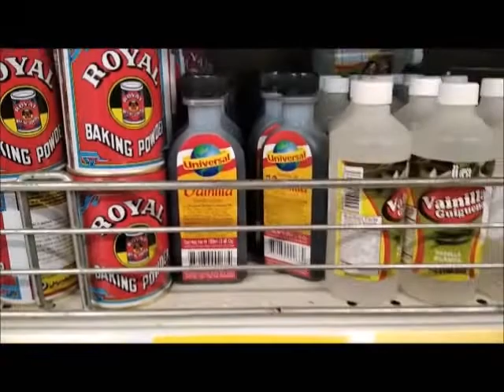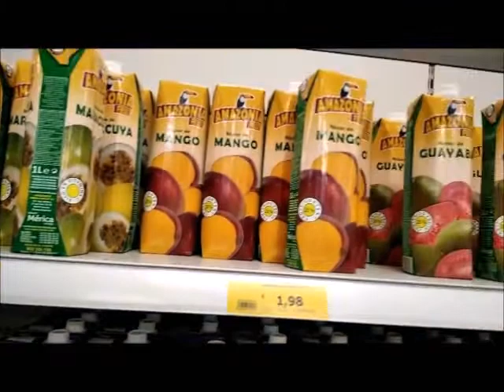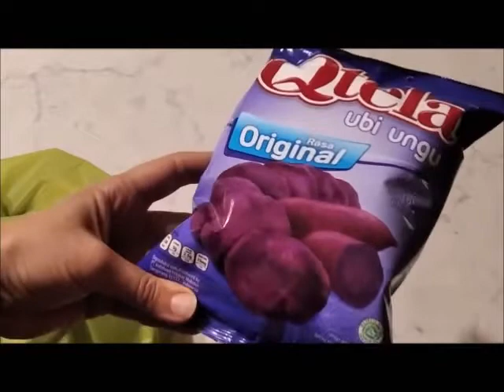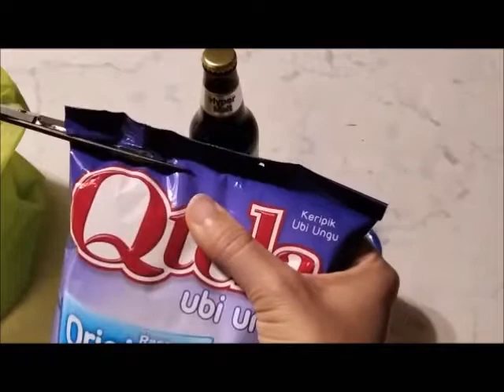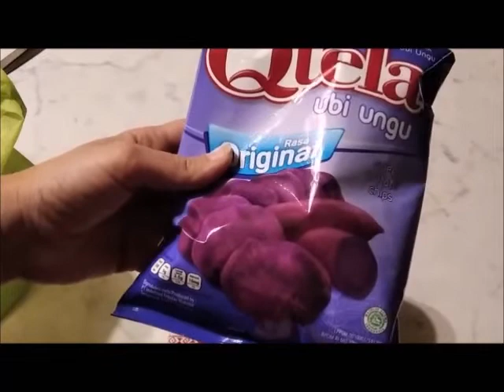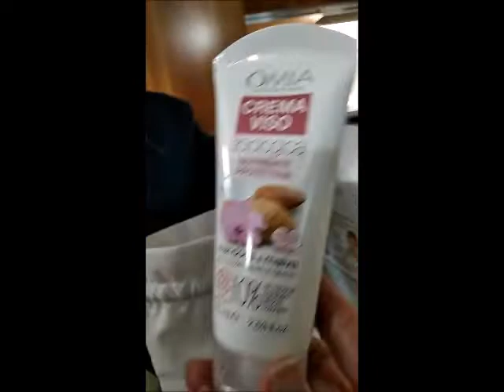Vlog # 1.Il supermercato che mi ricorda CUBA/Regali per compleanno + ricetta dolce /Heidi Factotum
Vlog # 1.Il supermercato che mi ricorda CUBA/Regali per compleanno + ricetta dolce cubana in diretta
Ciao amici,
bentornati in un nuovo vlog,il primo della stagione!!
Spero di farvi compagnia,andremo a vedere un supermercato etnico dove trovo tante cosine della mia terra e tante altre cose!!

supermercto etnico,Heidi Factotum,vlog italiano,vlogmas italiano,vlogmas,compleanno,regali,dolci fatti in casa,dolci con sfoglia pronta,family vlog,vlogs ita,vlog italia,italia vlogs,come fare vlogs,vlogs giornalieri,una cubana in italia,Blog italiano